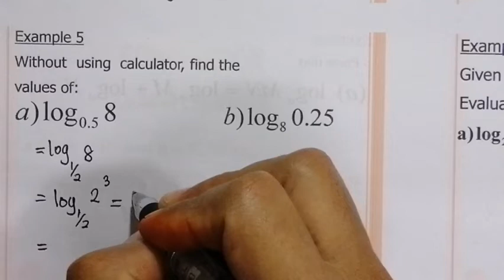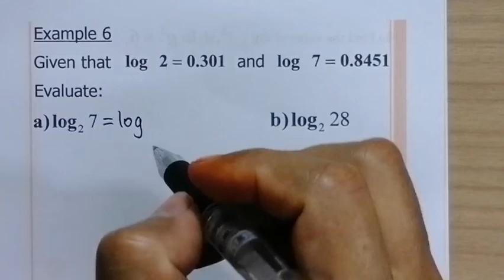Chapter 1 | 1.3 Indices, Surds and Logarithms (4/4)